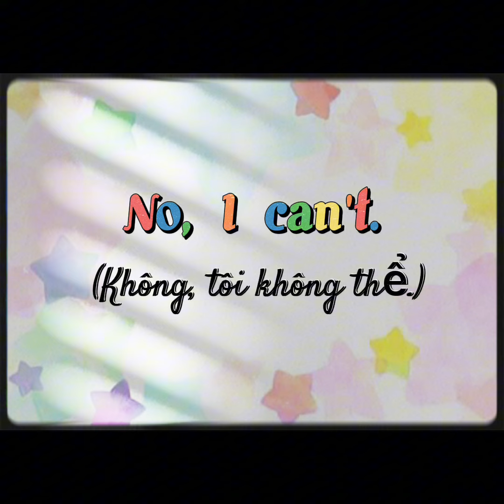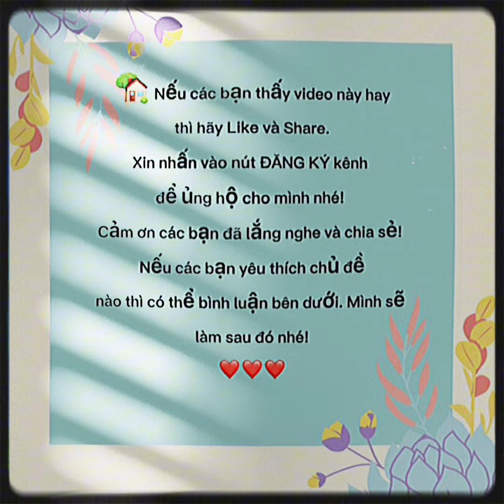[Video 99] - Cách Hỏi "Can You?" ☘️ Trong Tiếng Anh Đây Này!|| ❤️ Học Cùng Mình Nhé! ❤️🏡🌈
1 Phút Học Tiếng Anh Cùng Mình Nhé! ❤🎄Các Bạn Thấy Hay Thì Cho Mình Một Nút "Đăng Ký" và "Like Nhé!